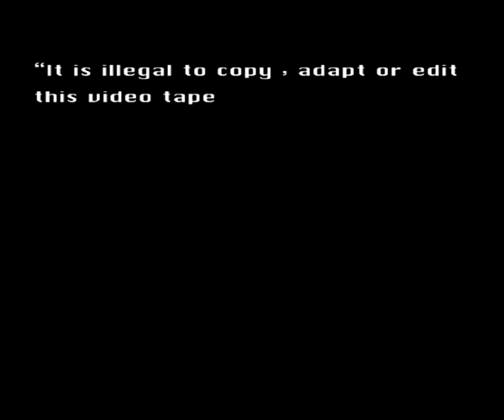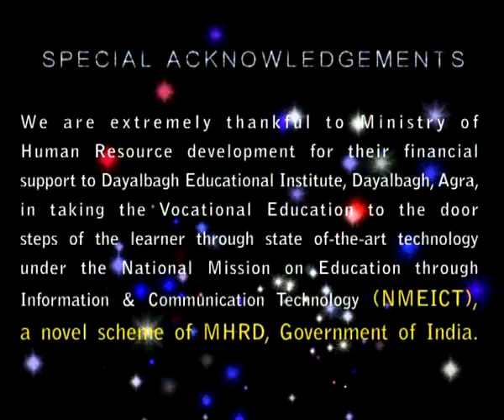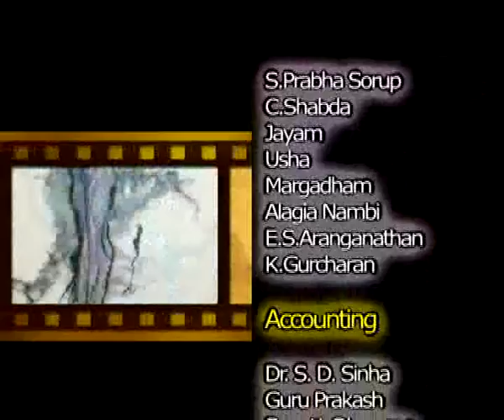tamil 27 summing up